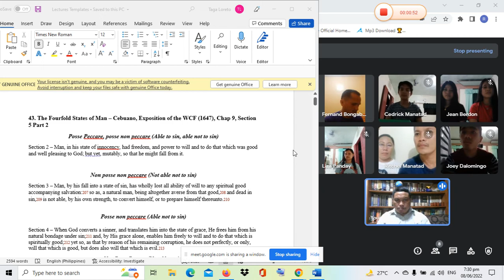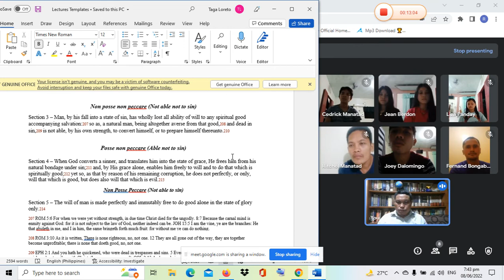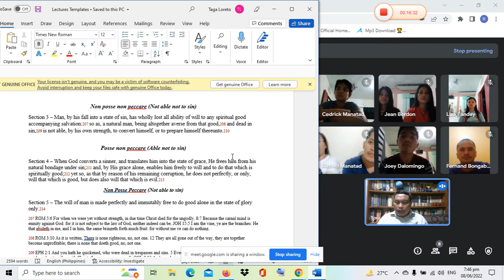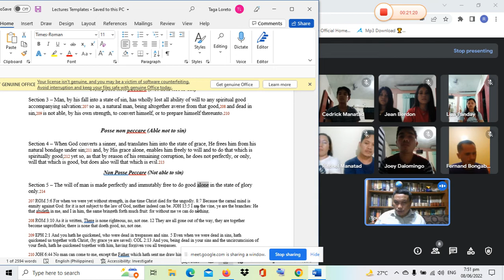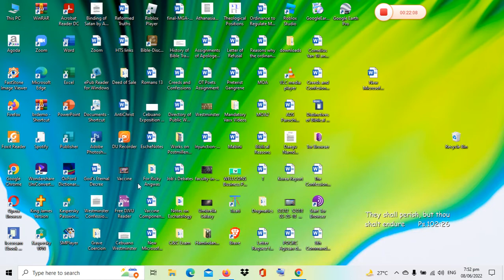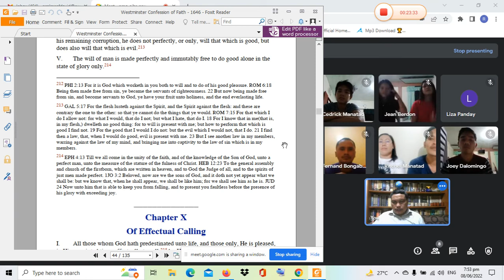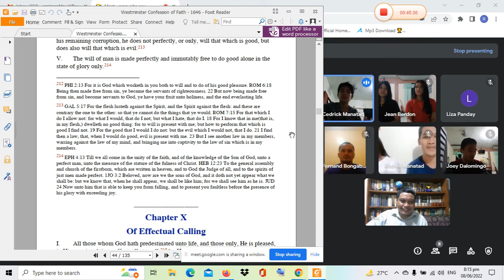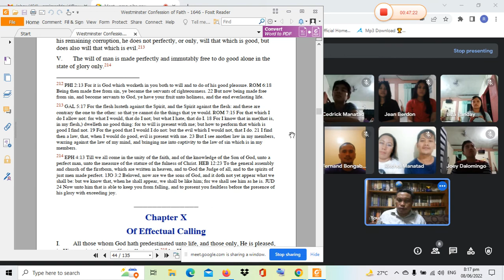44. The Fourfold States of Man – Cebuano, Exposition of the WCF 1647, Chap 9, Section 5, Part 2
44. The Fourfold States of Man – Cebuano, Exposition of the WCF (1647), Chap 9, Section 5 Part 2

Posse Peccare, posse non peccare (Able to sin, able not to sin)
Section 2 – Man, in his state of innocency, had freedom, and power to will and to do that which was good and well pleasing to God; but yet, mutably, so that he might fall from it.

Non posse non peccare (Not able not to sin)
Section 3 – Man, by his fall into a state of sin, has wholly lost all ability of will to any spiritual good accompanying salvation:207 so as, a natural man, being altogether averse from that good,208 and dead in sin,209 is not able, by his own strength, to convert himself, or to prepare himself thereunto.210

Posse non peccare (Able not to sin)
Section 4 – When God converts a sinner, and translates him into the state of grace, He frees him from his natural bondage under sin;211 and, by His grace alone, enables him freely to will and to do that which is spiritually good;212 yet so, as that by reason of his remaining corruption, he does not perfectly, or only, will that which is good, but does also will that which is evil.213

Non Posse Peccare (Not able to sin)
Section 5 – The will of man is made perfectly and immutably free to do good alone in the state of glory only.214

214 EPH 4:13 Till we all come in the unity of the faith, and of the knowledge of the Son of God, unto a perfect man, unto the measure of the stature of the fulness of Christ. HEB 12:23 To the general assembly and church of the firstborn, which are written in heaven, and to God the Judge of all, and to the spirits of just men made perfect. 1JO 3:2 Beloved, now are we the sons of God, and it doth not yet appear what we shall be: but we know that, when he shall appear, we shall be like him; for we shall see him as he is. JUD 24 Now unto him that is able to keep you from falling, and to present you faultless before the presence of
his glory with exceeding joy.

Pastor Rockie A. Simbajon
The Lord's Seminary
Covenant Reformation Presbyterian Church
Loreto Agusan del Sur
Philippines